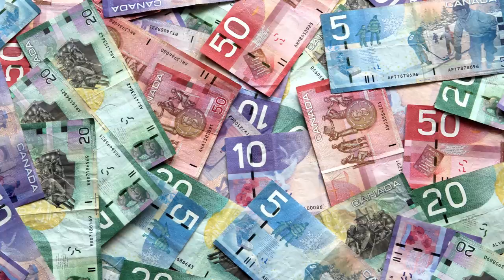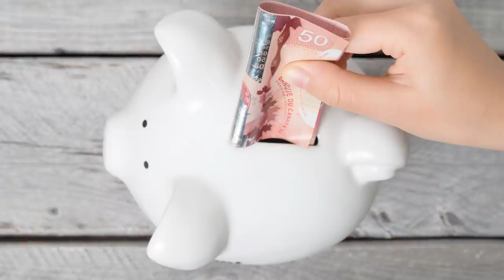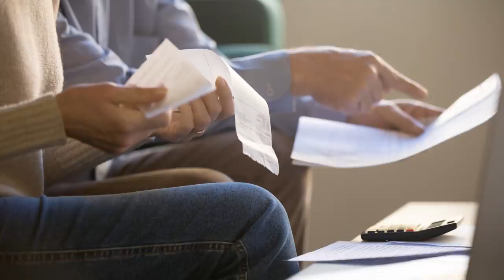Watch out for Sept. 1, indebted Canadians — that's when the creditors will come calling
Kelley Keehn, personal finance educator, speaks with Financial Post's Larysa Harapyn about how our money habits have changed.